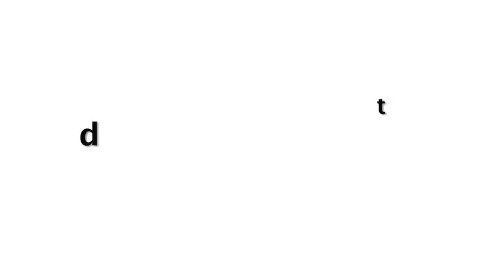Alia Bhatt Looks JEALOUS After Seeing Sara Ali Khan's Popularity In Media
SaraAliKhan AliaBhatt VogueBeautyAwards 2019